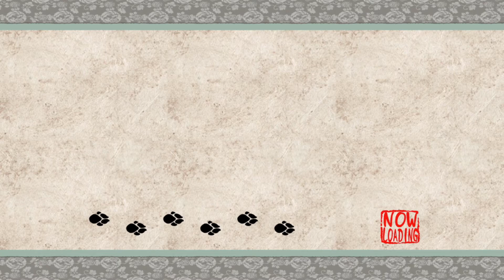Okami | Don't Hit the Baby | Part 47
The part in which swimming works this way.